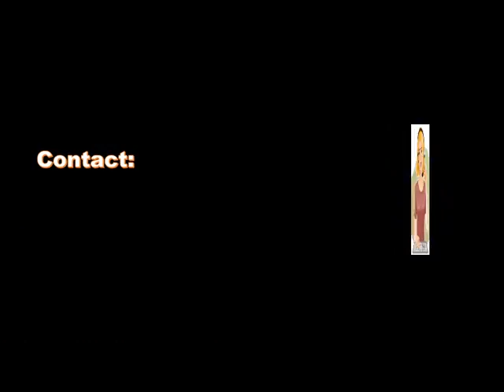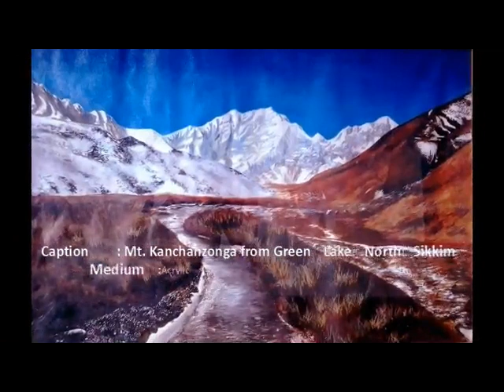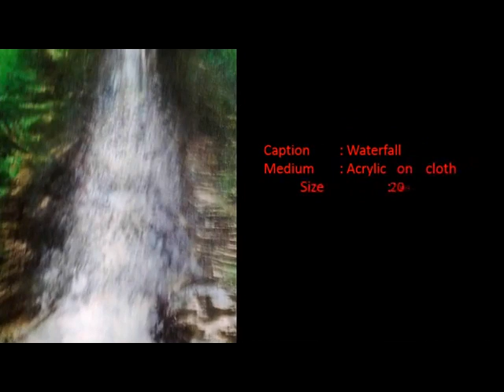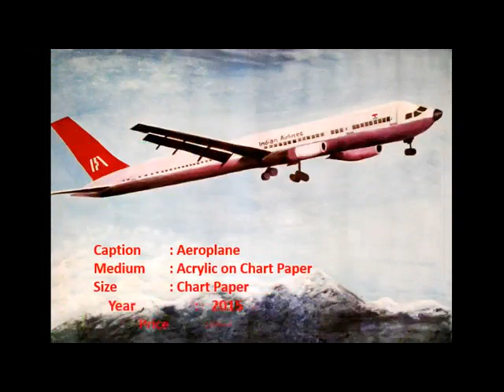A Collection of Paintings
A Collection of Paintings is a slide of painting photographs that captured the image of each painting while painting. This is my first video released on You Tube and my website also.